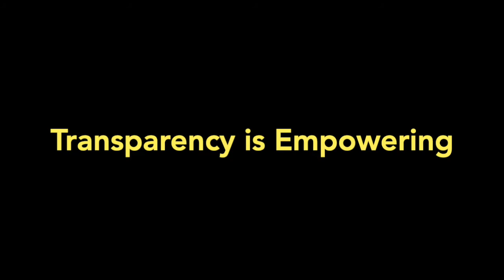Teru with Nick Melvoin LAUSD Board Member: Transparency Lacking in Schools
Nick Melvoin is an influential board member of Los Angeles Unified School District. He is also a staunch advocate for transparency with the community. Parents often wonder what kids experience each day inside mysterious school buildings or why schools make the decisions they do. Nick Melvoin gives us an inside look at how he closes the gap with the LAUSD community.

Teru Clavel is best known for her bestselling book "World Class" which offers parenting tips, evaluation of parenting styles, top parenting skills, and an in-depth look at Asian education models framed around humorous anecdotes and mishaps.

In addition to a best selling author, Teru is also a highly respected thought leader and influential speaker with a focus on educating GenZ. She has been featured in the Japan Times, the Financial Times, and has appeared on Fareed Zakaria's GPS, The TODAY Show, CBS This Morning, CNBC’s Squawk Box, and Channel NewsAsia.

Show Notes and Parenting Quotes:
- LAUSD is committed to transparency and accountability, sharing exact budgeting numbers DUE TO COVID for increased spending for: food aid, summer school, teacher training, tech and Internet connectivity, safety equipment.
- With budget constraints we must lead by investing is what kids need most
- We have a whole generation of youth cognizant of public health